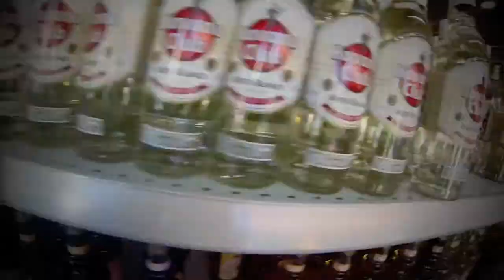cuba 2013 -Globe FSA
Nice trip during the reading week ! Fun, Alcool, Life,